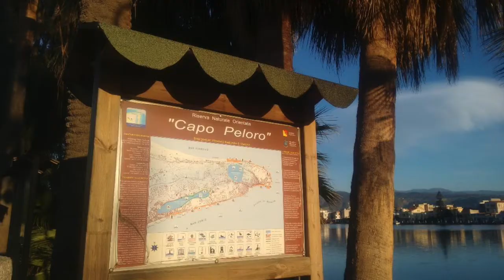Ganzirri sporcizia dei laghi